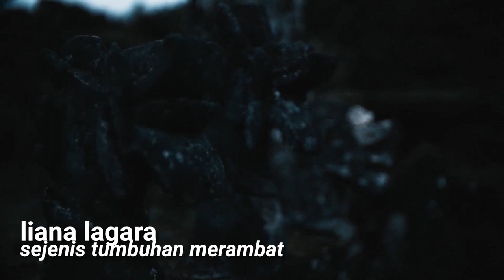Mengenal Suku Nias dan Masuknya Injil